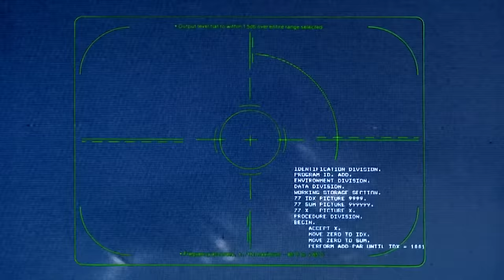Terminator Relics - The Future War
Future War mash-up mixing every Terminator film.

I've replaced Jai Courtney with Michael Biehn as much as possible for the hardcore fans like myself.

For anyone experiencing *SOUND ISSUES*, please use headphones for now. I've made an hour-long version that I'll be uploading soon... Sorry about that.

Terminator Genisys (15)

Directed by: James Cameron (1 & 2), Jonathan Mostow (3), McG (4) Allan Taylor (5)

Produced by: Gale Anne Hurd, James Cameron, Mario Kassar, Andrew G. Vajna, Hal Lieberman, Joel B. Michaels, Colin Wilson, Matthias Deyle, Jeffrey Silver, Derek Anderson, Moritz Borman, Victor Kubicek, David Ellison, Bill Carraro, Megan Ellison, Dana Goldberg, Shari Hanson, Laeta Kalgridis, Patrick Lussier, Paul Schwake, Jeanne Allgood, Chantal Deghali, Bruce Frankin, Steve Gaub, Peter Graves, Thomas Hayslip, Dan Lin, Joel Michaels, James Middleton, Anjalika Mathur Nigam, Randolph M. Paul, Jon Silk, Don Zepfel.

Written by: James Cameron, John Brancato, Michael Ferris, Tedi Sarafian, Patrick Lussier, and Laeta Kalgridis.

Music by: Lorne Balfe, Marco Beltrami, Brad Fiedel, Danny Elfman.

When I was trying to decide on a title for this short film, I stumbled across a Terminator Fan-Fic of the same name.